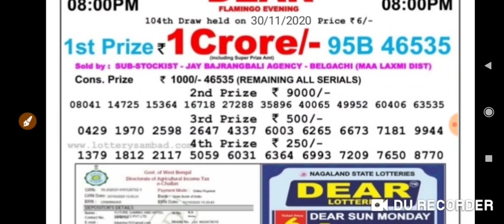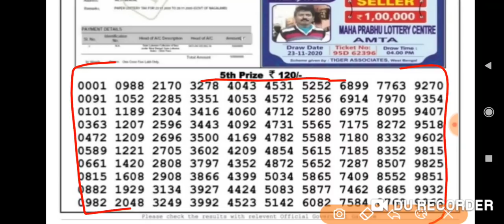Nagaland State Lottery Dear Flamingo Evening 8:00 p.m. 30/11/2020 Result Live Today.